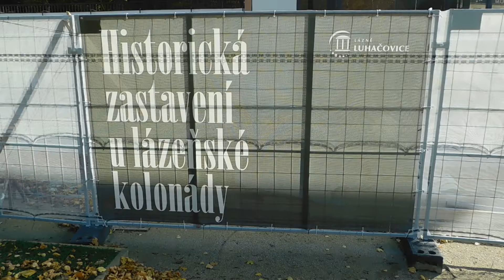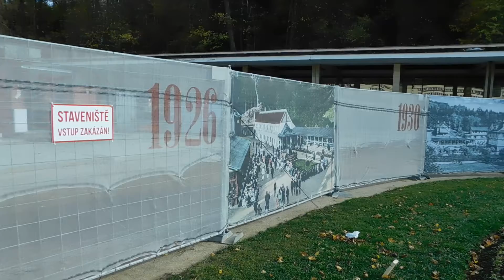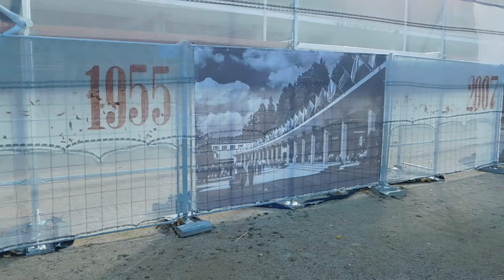Historická zastavení u lázeňské kolonády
Historické fotografie na lešení, které je použito při opravě lázeňské kolonády v lázních Luhačovice.